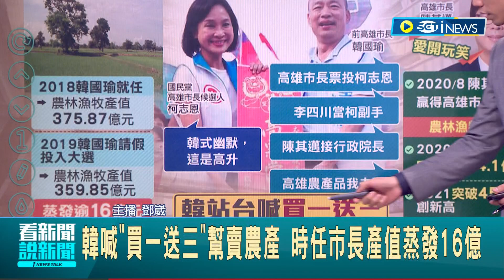韓式幽默? 韓國瑜助講稱柯志恩當選是"買一送三" 韓任市長時產值蒸發超過16億 趙天麟:以為所有人都愛落跑│主播 鄧崴│【台灣要聞】20221121│三立iNEWS